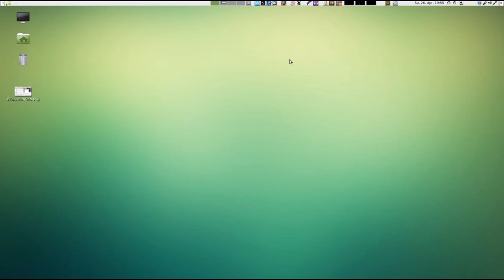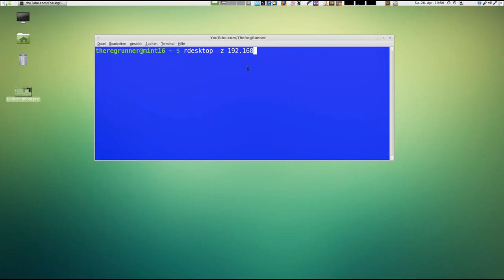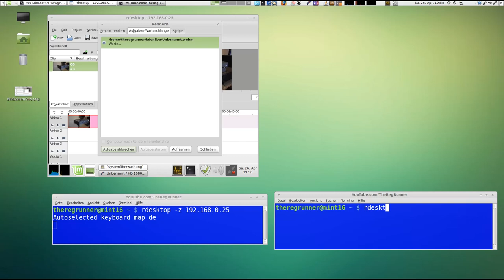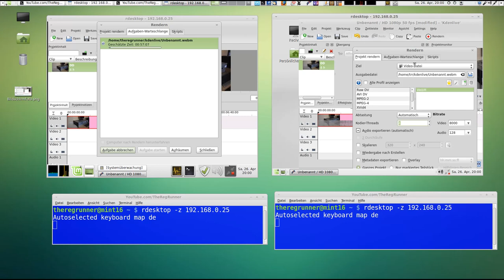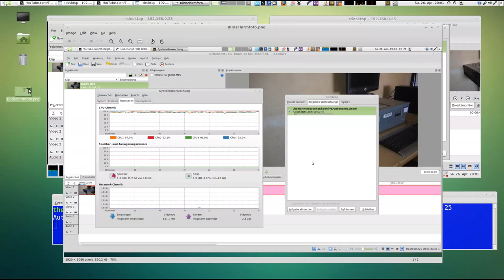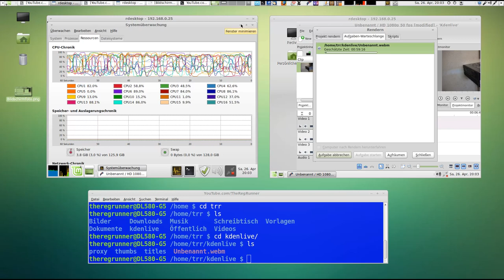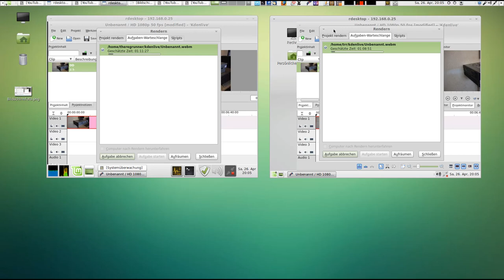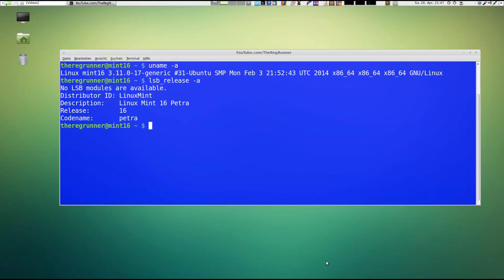Experiment ... 2x Kdenlive Rendern auf Linux Server auslagern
Update zu meinem Server Experiment

OS im Video :
Linux Mint 16 Petra 64bit "Mate Desktop"